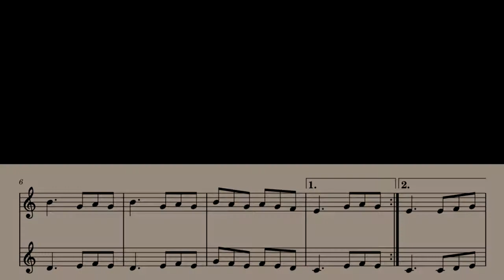Muñeira afreixa de Ponteareas Arriba